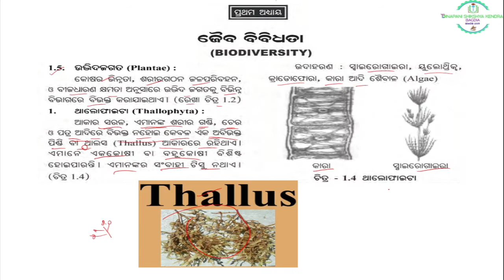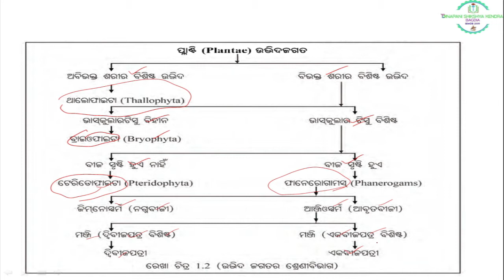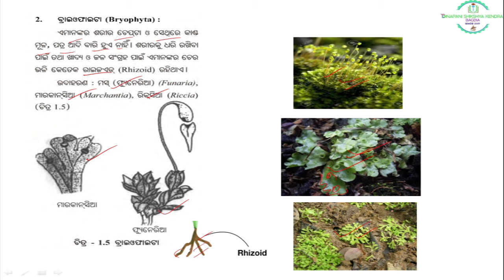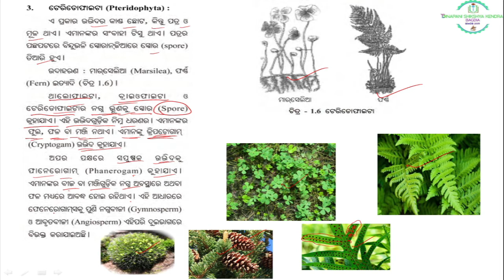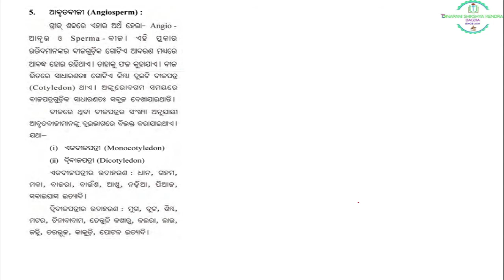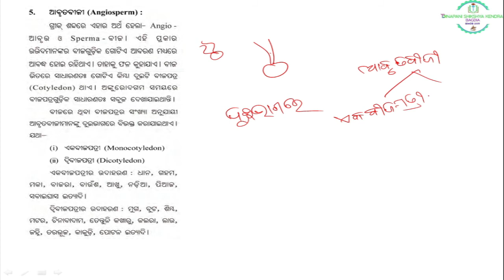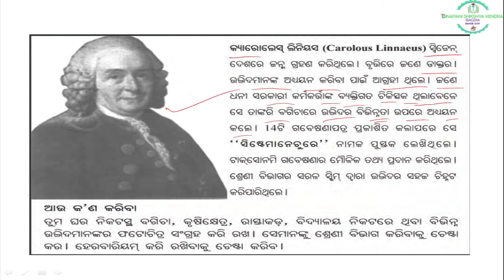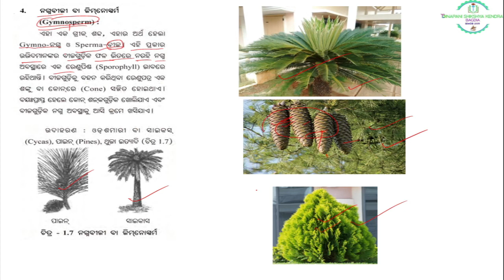Bio Diversity ଜୈବ ବିବିଧତା II Class 9 Life Science Cha-1 Odia Medium II Jaiba Bibidhata II Part-5